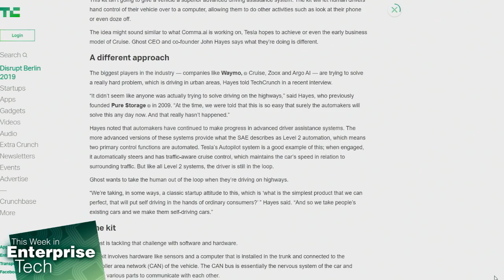Ghost Wants to Retrofit Your Car to Be Autonomous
A new startup Ghost Locomotion is developing a kit that will allow privately-owned passenger vehicles to drive autonomously on highways.

Host: Louis Maresca